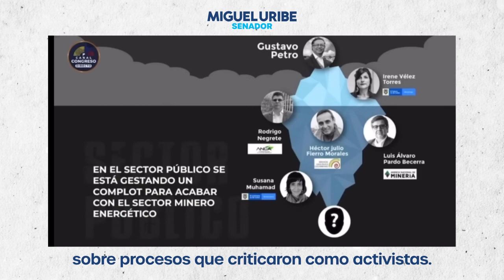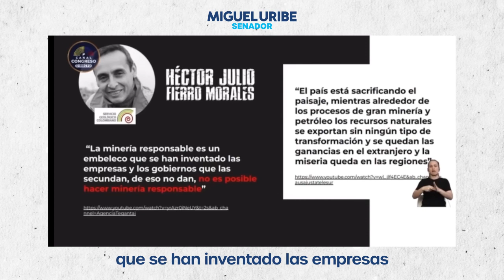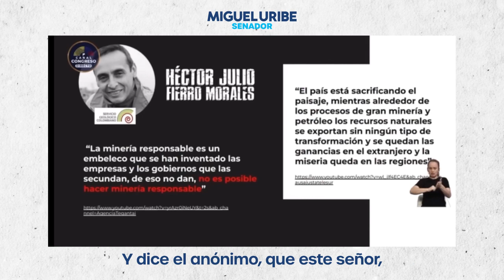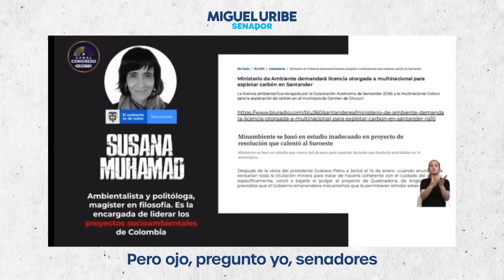El complot para acabar con el sector minero-energético | Miguel Uribe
Este es el complot que está poniendo en marcha el gobierno de Gustavo Petro para acabar con el sector minero-energético.